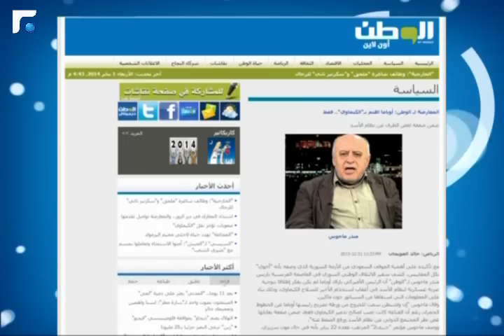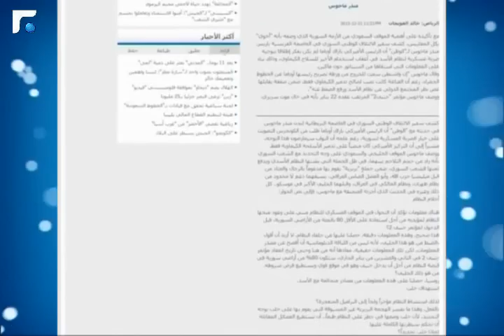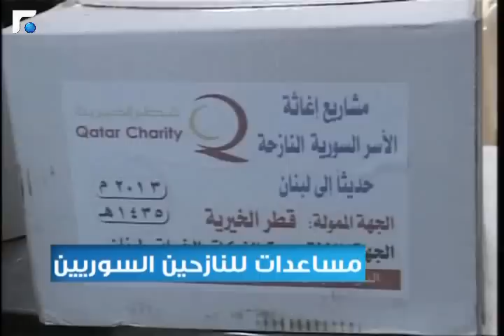سوريا اليوم 01/01/2014